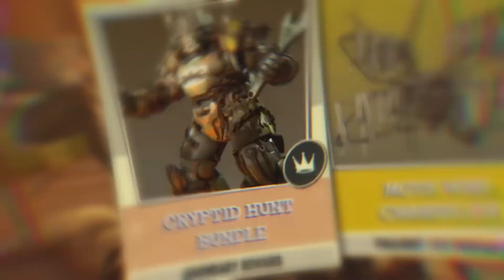Fallout 76 [PS4/PS5/XOne/XSX/PC] Season 12 - Rip Daring and the Cryptid Hunt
Fallout 76 is an online prequel where every surviving human is a real person. Work together, or not, to survive. Under the threat of nuclear annihilation, you'll experience the largest, most dynamic world ever created in the legendary Fallout universe.

Rip Daring races across the Season 12 scoreboard as he hunts down big game with his sassy field medic Guinevere and loyal Mr. Handy Percival by his side. Unlock cryptid-themed rewards like the Cold Shoulder Shotgun and the Hunter’s Throne.

Season 12 begins February 28 alongside the Mutation Invasion update. Free for all 76 players.

Fallout 76 is currently available for PS4, Xbox One and PC, backwards compatible with Xbox Series X|S and PS5.